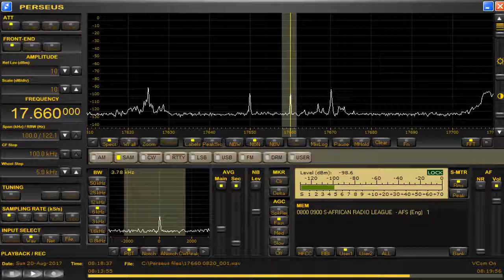17660 kHz Amateur Radio Today Aug 20,20170816 UTC